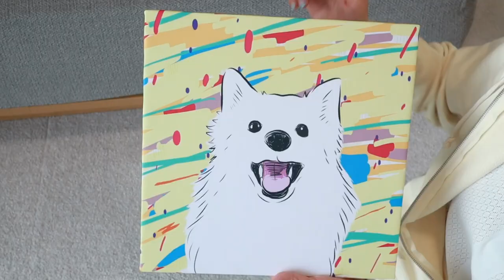愛犬のことが好きすぎて、日本スピッツのグッズ増殖が止まりませんｗｗ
愛犬のことが好きすぎて、日本スピッツのグッズがどんどんできています。

日本スピッツって比較的マイナーな犬種なので、スピッツのグッズってあんまり多くないんですよね。
柴犬ちゃんやトイプードルちゃんとかの人気犬種のグッズはたくさんあるんですけど😥

なので、自分たちで欲しいグッズを作っています♪
作り始めたらいろいろアイデアがとまらなくて、どこまでもスピッツグッズが増えてしまいそうです😆

動画内でご紹介した日本スピッツのグッズは
こちらのショップからご購入いただけます。

同じようにスピグッズを求めている日本スピッツ好きさんへ届きますように！✨

ベルのボタン🔔を押すと新しい動画が投稿されたときに通知が届くようになります。
新着動画を知りたい方はベルボタンも押しておいてください🐶

・ᴥ・
--o--o--

日本スピッツ♀の「ちぃ。」です。
「モーニング娘。」みたいに「。」までが正式名です。

2017年7月19日生まれ。栃木県出身、豊洲育ち。
好き💕：走る、掘る、かじる、芝生、ささみ、チーズ、オレンジ、納豆
目標🌏：日本スピッツの魅力を世界に広めること！
夢⭐：TVに出演すること

LINEスタンプも販売中です！

公式ショップでスピッツグッズも販売してます。

‹日本スピッツについて›
日本スピッツは、全身が白くて長い毛に覆われた小型犬です。
昭和30年代に大人気になった犬種ですが、乱繁殖によって「キャンキャン鳴いてうるさい犬」というイメージが付いてしまいました。
いまは品種改良され、性格も穏やかでほとんど吠えないので室内でも飼いやすい犬種です。

I'm "Chi." the Japanese Spitz from Japan.
My name is not "Chi" but "Chi.". (contains a period)

I was born in Tochigi on 19 July 2017 and live in Tokyo.
Favorite💕: running, digging, gnawing, a turf, chicken, cheese, orange and natto.
Mission🌏: to spread charm of Japanese Spitz all over the world.
Dream⭐: TV star.

* about Japanese Spitz
Japanese Spitz is a white small dog.
It's native to Japan.
Very smart, active, bright and adorable.